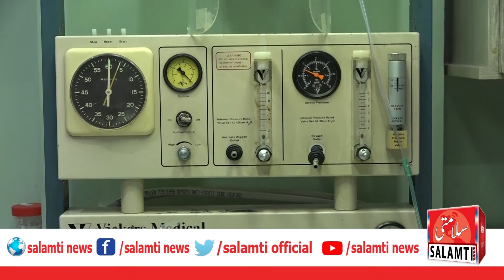''Al Mustufa welfare society'' insaniat ki Khidmat se sarshar.